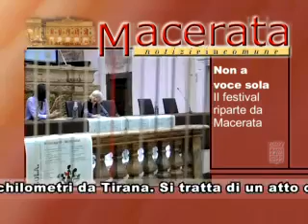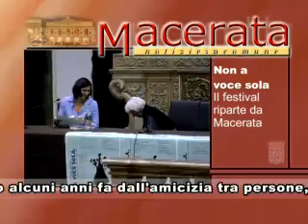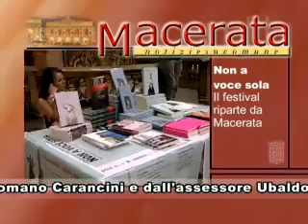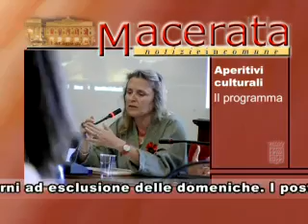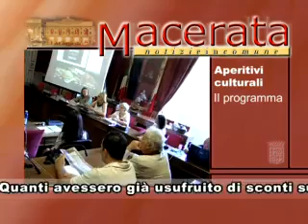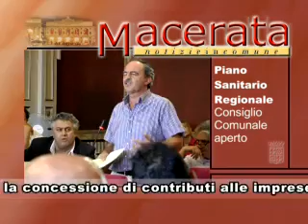magazine COMUNE MACERATA 54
Puntata 54 - 04/2011 - In questa puntata: Non a voce sola, progetto BWS, Aperitivi culturali e consiglio aperto sulla sanità.
Servizi a cura della Redazione Giornalistica.